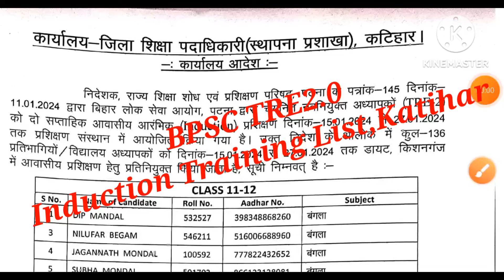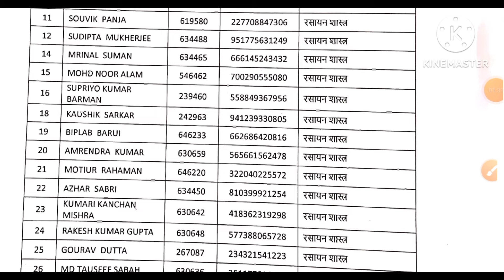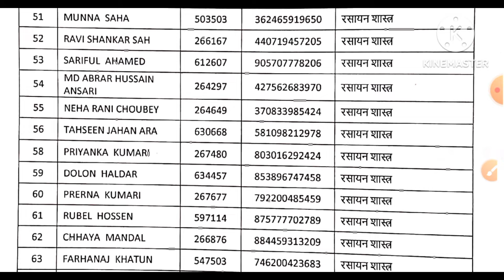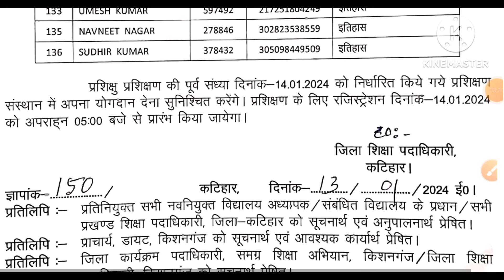BPSC TRE 2.0 INDUCTION TRAINING LIST KATIHAR